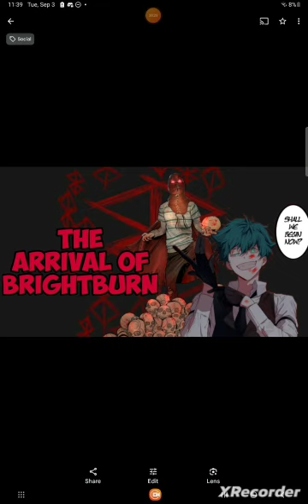the arrival of brightburn part 2 [ I am brightburn ]